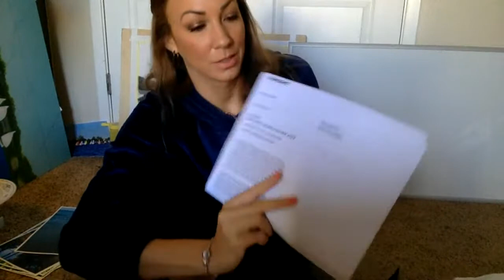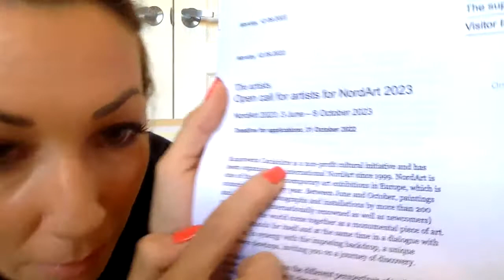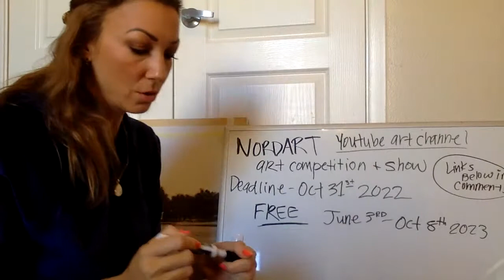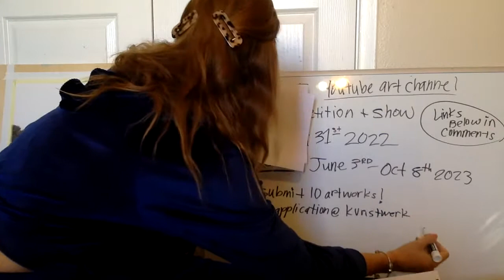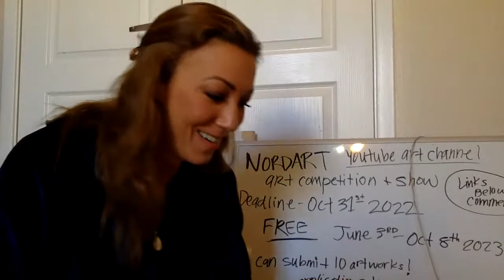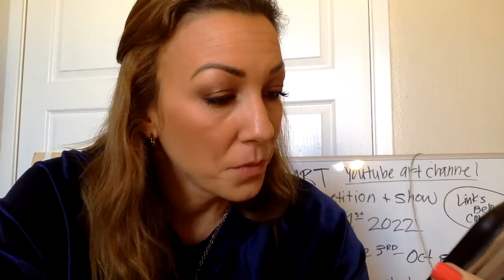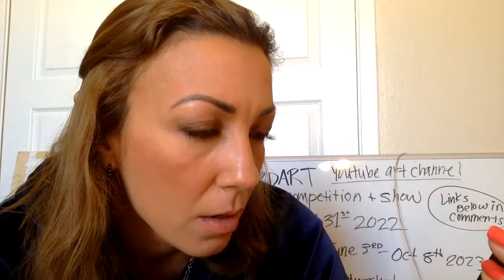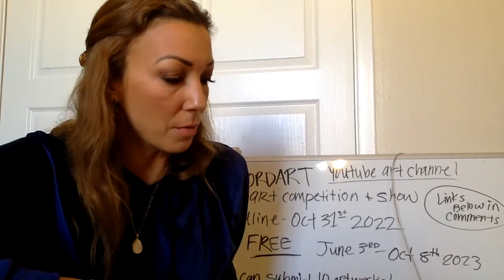Join me for the NordArt art competition! And discussing a new artist I found